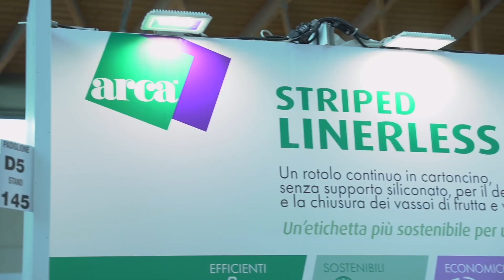MACFRUT Rimini - ARCA Etichette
Intervista ad Andrea Valtorta - Sales Director